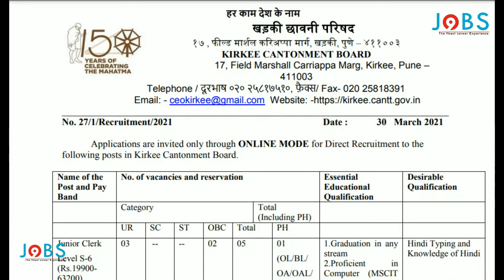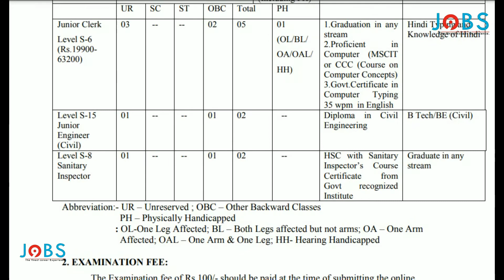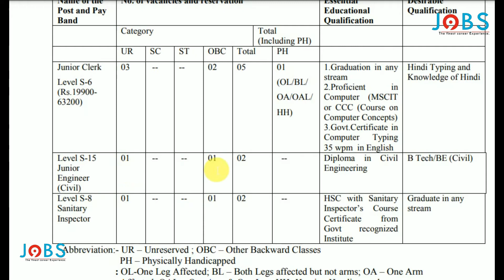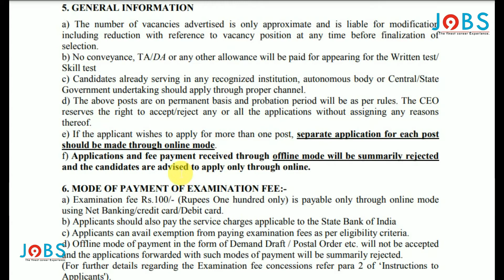MINISTRY OF DEFENCE RECRUITMENT | ONLINE APPLICATION | APPLY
Applications are invited only through ONLINE MODE for Direct Recruitment to the following posts in Kirkee Cantonment Board.

Application Started on : March 30th  2021
LAST DATE OF SUBMISSION OF ONLINE APPLICATION : 23 MAY 2021